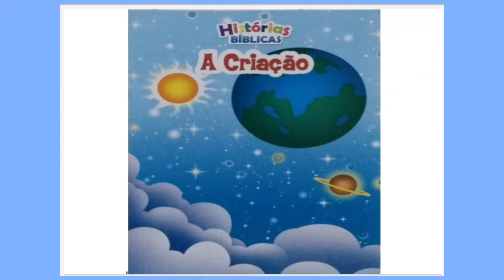JESUS A CRIAÇÃO